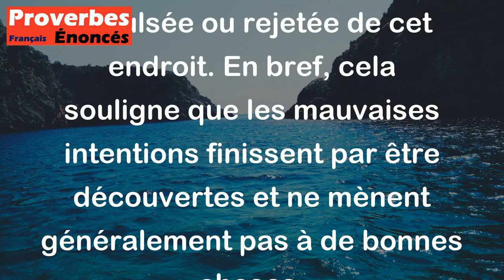Proverbe Mandchou - Celui qui arrive quelque part avec de mauvaises intentions en sort aussi bien vi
Ce proverbe mandchou signifie que si une personne arrive quelque part avec de mauvaises intentions, les autres personnes présentes vont rapidement se rendre compte de ses intentions néfastes et elle sera probablement expulsée ou rejetée de cet endroit. En bref, cela souligne que les mauvaises intentions finissent par être découvertes et ne mènent généralement pas à de bonnes choses.